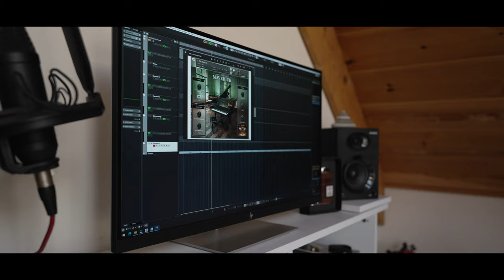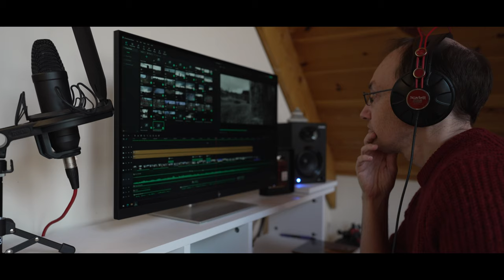Cinematic orchestral scoring and a ruined Scottish chapel | SONY A7iv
Photography and cinematic orchestral scoring in the Scottish Highlands at Clava Cairns and a tiny ruined chapel with a standing stone.